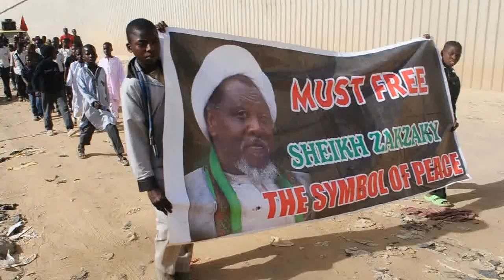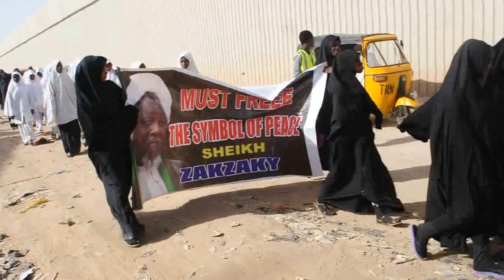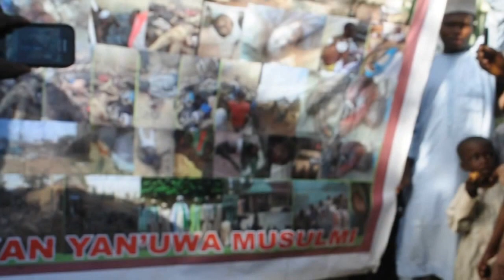School Children Demand Unconditional Release of Sheikh Zakzaky.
School Children in Kano summitted a Complaint to National Human Rights Commission, on 9/02/2016. The Complaint was handed to the Representative of the Commission in Person in the Premises of the Commission at Gyadi gyadi Quarters. The Complaint was in a Booklet containing ten Pages of Lists and Photographs of Missing Members of IMN and those that were Killed by the Nigerian Army and Some that were Detained in Various Prisons across the Nation without Any legal Charges. They also Demand Immediate and unconditional release of Sheikh Ibrahim Zakzaky and his Followers for Medical Treatment and the Release of the Bodies of those Killed and withheld by the Army for Burial rites.
They were welcomes by the Reprisantatives of the Commission who collected the Complaint and Promised them that they will do their best to see that their rights were not trample upon and the Culprits will face the Law of the Land, and stated that a committe were already set up in Abuja to Investigate the case and take appropriate actions.
Then the Children display some banners which portrays Images of Army Terrorism in Zaria which the drew the attention of Personnels of the Commission.